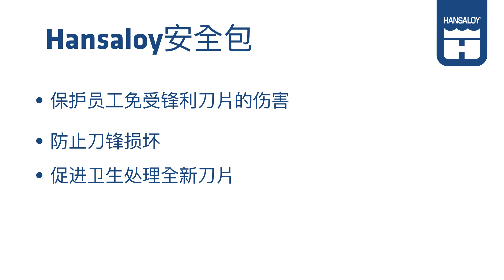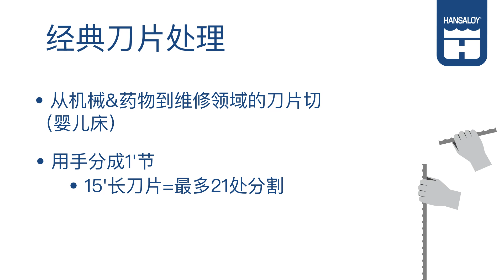Hansaloy: Safety Program [中文]